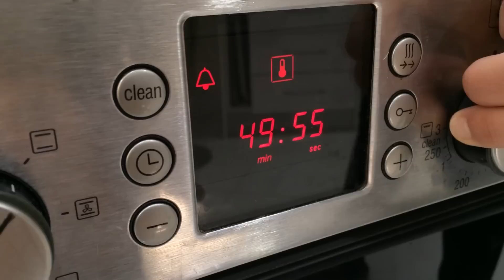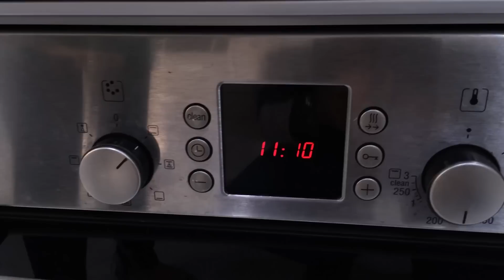Torta de mandarina diferente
Receta de una Torta de mandarina diferente, de nuestra amiga Graciela Martínez. Esta torta o bizcocho queda muy esponjoso y perfecto para los desayunos y meriendas.

Se puede hacer también con naranja y el gusto será muy rico. Y, a la hora de espolvorear el azúcar glasé podemos aprovechar para hacer decoraciones propias del momento. Por ejemplo... si queremos usar este bizcocho para un desayuno romántico en San Valentín podemos recortar un corazón a la inversa y con el azúcar quede la forma hecha. También podemos recortar de un folio la platilla de un texto tipo: Te quiero y que nuestra torte quede aún más especial...

Si es para un cumpleaños o cualquier otra celebración podemos hacer con azúcar el número de años del cumpleañero o incluso podemos escribir "Feliz cumpleaños". El complemento de un trozo de chocolate... ¡¡Siempre será bienvenido!!